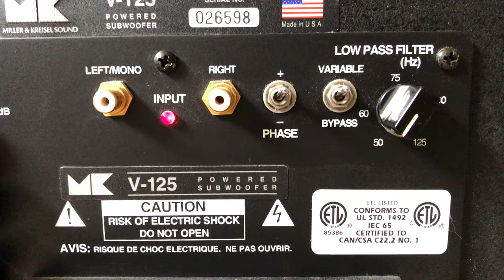Miller & Kreisel M&K V-125 Home Theater Powered Active Subwoofer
Miller&Kreisel M & K V-125 Home Theater Powered Active Subwoofer 12" Woofer

Specs:
Detachable Grilles Yes
Amplification Type active
Speaker Driver Diameter 12"
Speaker Driver Diameter (metric) 305 mm
Nominal Output Power 125 Watt
-3dB Frequency Response 20 Hz
Crossover Frequency 50 - 125Hz
Audio Amplifier integrated
Magnetic Shield Yes
Connectivity Technology wired
Controls subwoofer cut frequency, subwoofer phase, volume